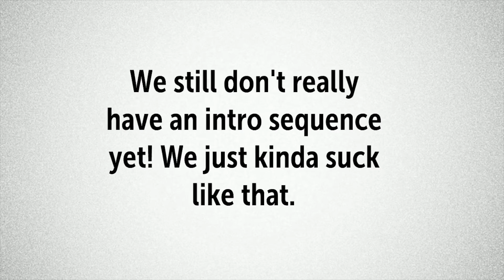Golf With Your Friends - More Balls (Episode 4) (The Dungeon Divers)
Back with the fourth episode of "Golf With Your Friends"! Exactly what you'd expect: More balls. Watch and listen as Carl admits defeat and Rebecca expresses hatred for the Jersey Shore. Positivity!